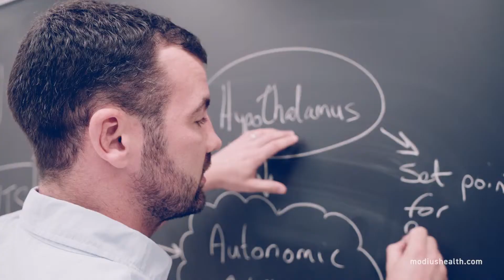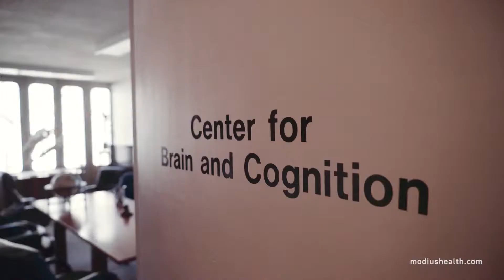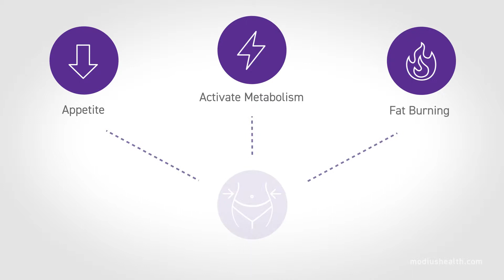Get Lean By Wearing This | Modius